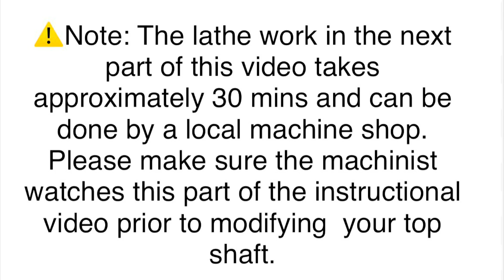INSTALLATION INSTRUCTION for the Reversaru reverse drive kit to suit the Subaru 4EAT transmission.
INSTALLATION INSTRUCTION for the Reversaru reverse drive kit to suit the Subaru 4EAT transmission for use in a T2 VW bus / Kombi or T25 / T3 Vanagon.  If your VW has a Subaru engine already installed you can install the 4EAT transmission and splice the TCU into the existing Subaru harness.  We have also been asked if the Reversau Reverse drive Kit (for the 4EAT Subaru Automatic transmission) can be installed even if  a Subarugears chain driven kit has been installed previously.  The answer is yes, but the top shaft will need to be modified. This lock nut sets the pre-load of the 2x tapered roller bearings.